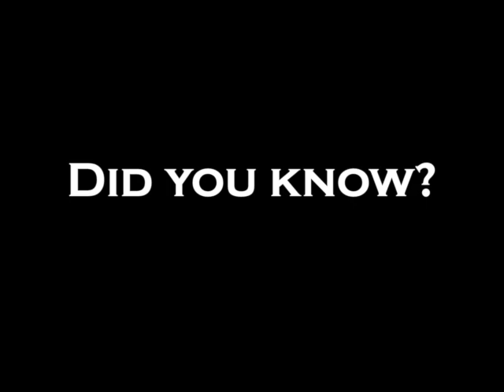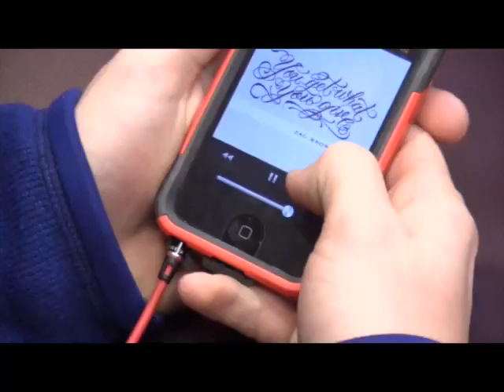AHS Today 1-28-13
Tiger TV's daily morning news show, AHS Today.